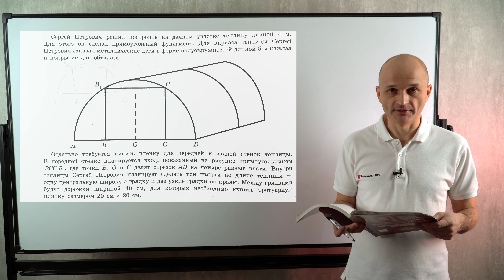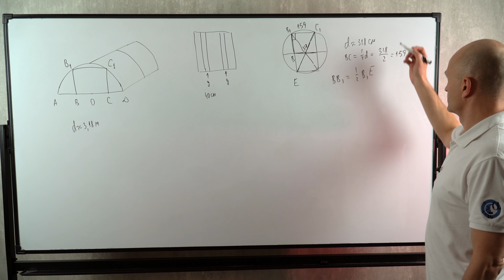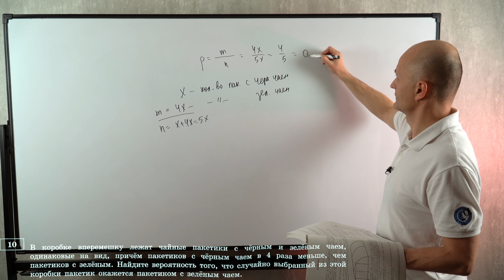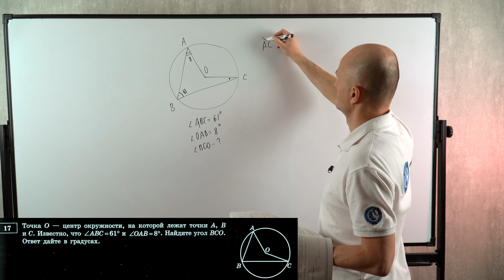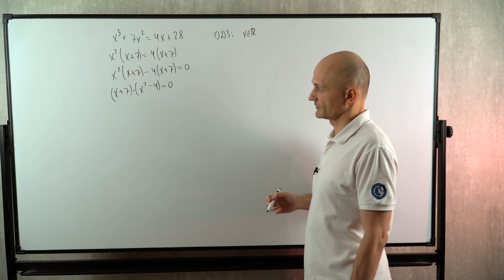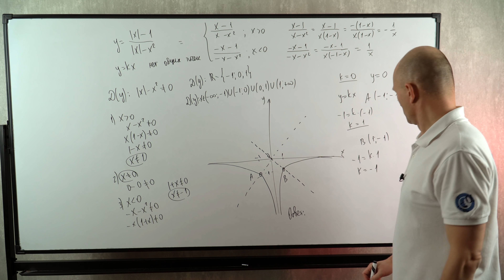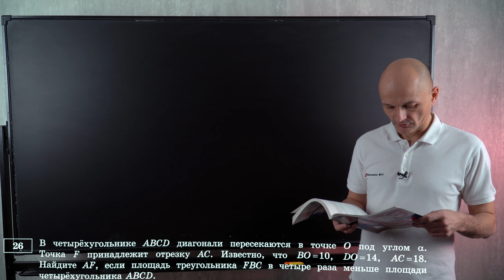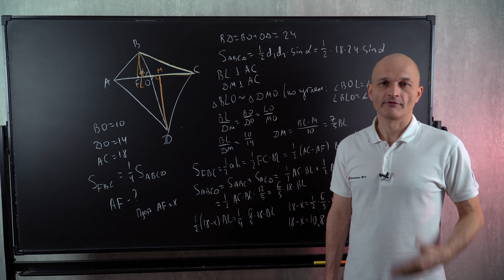Решаем ОГЭ 2020 Ященко математика Вариант 5 (сложные задачи первой части)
ОГЭ по математике
ОГЭ математика 2020
ОГЭ 2020
Ященко ОГЭ математика 2020
Ященко 36 типовых вариантов
Математика 9 класс
Подготовка к ОГЭ 2020
ОГЭ
Сдать ОГЭ по математике
ОГЭ алгебра
ОГЭ геометрия
ФИПИ ОГЭ
ОГЭ вариант 5